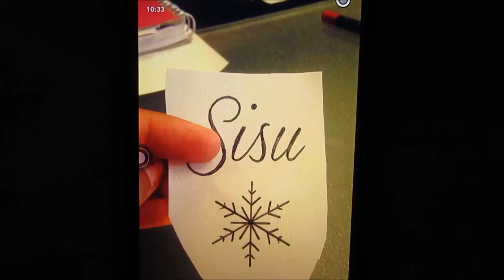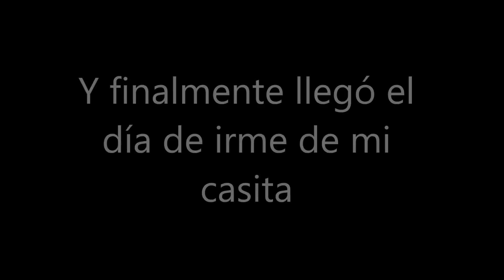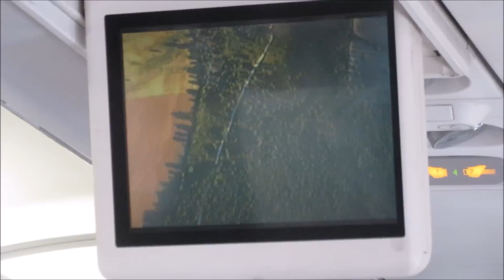ADIÓS FINLANDIA - FIN DE ERASMUS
Todo se acaba, especialmente lo bueno. Esta es una pequeña recopilación de mis últimos días en Joensuu. Sólo puedo decir gracias una y otra vez. A todo y todos.